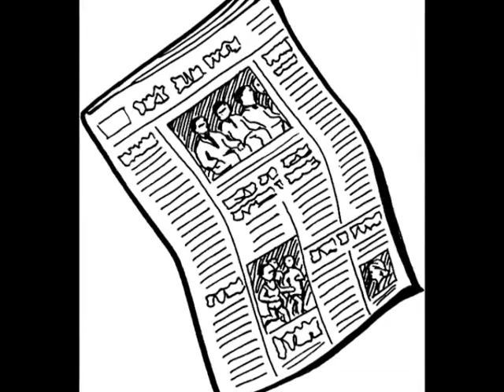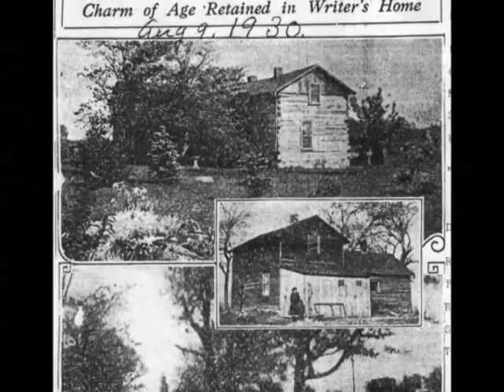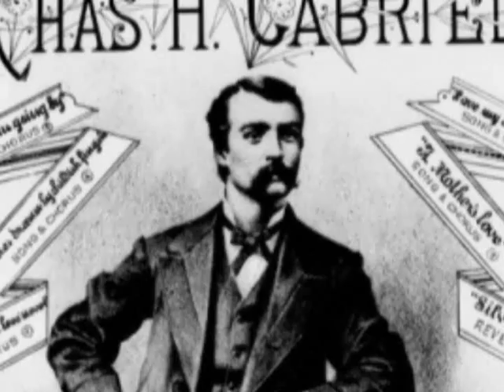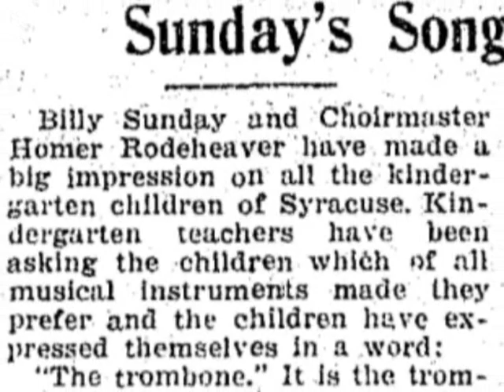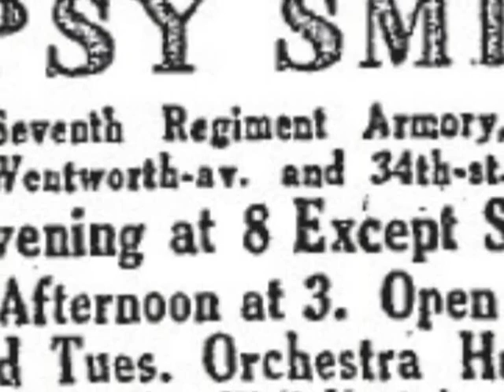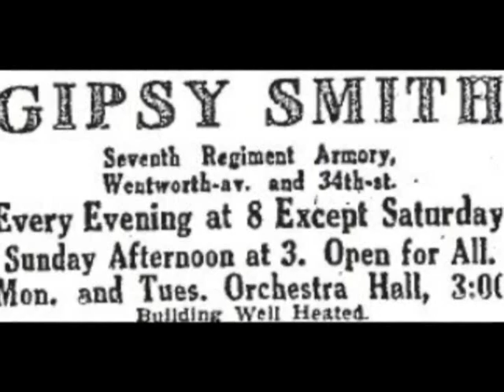Ina Duley Ogdon, Brighten The Corner Where You Are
This home located at 6829 Summerfield Lambertville, MI was home to Ina Duley Ogdon who wrote a song that inspired a nation. Brighten The Corner Where You Are was written in 1912 published in 1913 and took the world by storm. Ina's words have reached every corner of the world and today artists are still recording her song. She wrote her song in this rustic cabin and we need to save it. Ina Duley Ogdons song has been sang by the rich and famous. Ella Fitzgerald, The Mills Brothers, Alice Faye, Joan Crawford, Billy Sunday, Burl Ives, Welling & Shannon, Londonerry Choir, The Wilders, Lillian Russell, Margaret O'brian, Ernie Ford, Homer Rhodeheaver, The Kings of Harmony, Sister Rosetta Tharpe, The Soul Stirrers, The White Sisters, The Roberta Martin Singers, Max Robinson, Red Foley, Red Sovine, Gipsy Smith, Liliana Rose and more. Brighten The Corner Where You Are has been on Broadway in the show Brighten The Corner, It was sang in Meet me in St. Louis starring Judy Garland, It was in the movie Laughing Sinners starring Joan Crawford, The Movie Tobacco Road with Marjorie Rambeau, The Peanut Man in 1947, The Donna Reed Tv Show, The Beverly Hillbillies. The words were used in advertising across the Country, The words were a household name. Today they are published in nearly every language across the globe. The words are still inspiring to so many and surely will not be forgotten. Part one only.